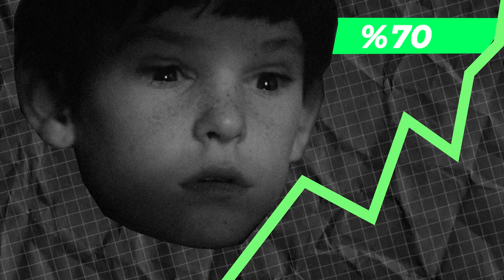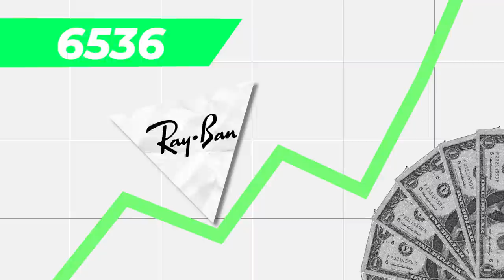How Product Placement Works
If you look closely at nearly any TV show that doesn’t take place in medieval times you’ll find a lot of different brands. And a lot of the times, these aren’t put in TV shows for free. Nor do TV shows have to pay companies to allow them to use their products. In fact, it's usually the opposite with companies paying productions for characters in a movie or tv show to use their products. From Stranger Things on Netflix, to James Bond, brands are seemingly everywhere. But how does product placement work exactly?